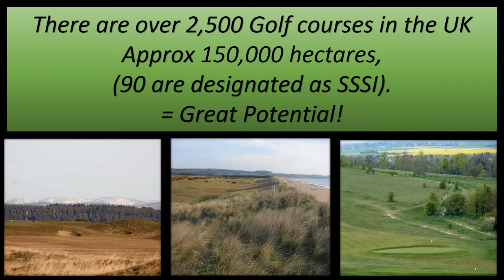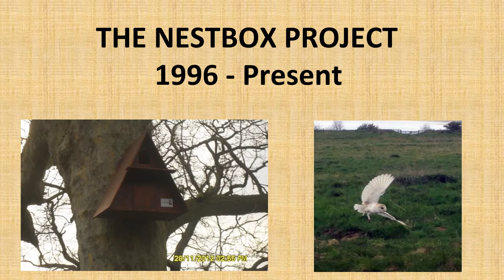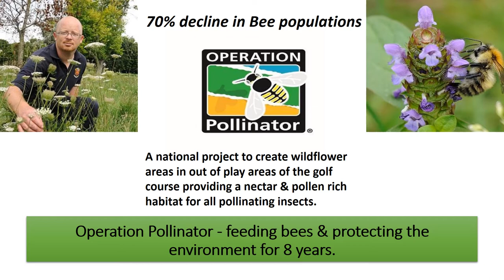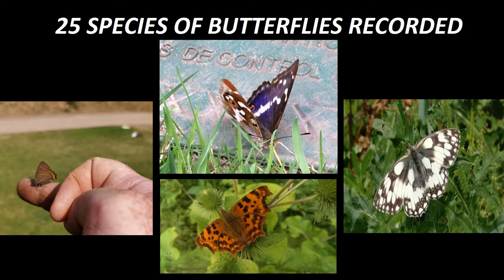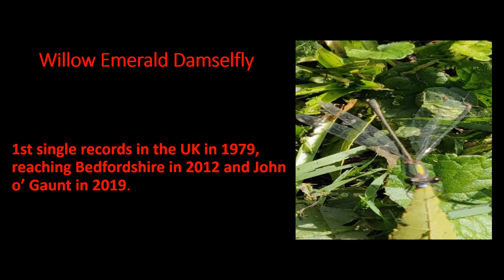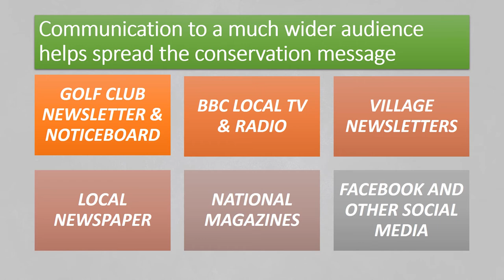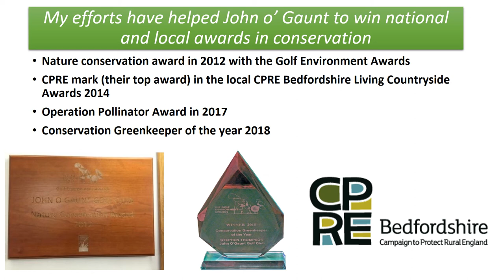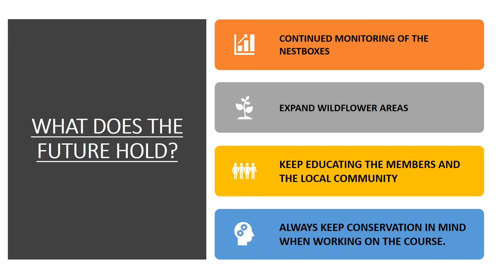Stephen Thompson - Rewilding the Golf Course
The second talk from our Autumn Meeting 2020, 14th November 2020.

Stephen Thompson is an award winning green keeper at John O'Gaunts golf club in Befordshire. He is passionate about making the habitat on the golf course as wildlife friendly as possible and getting the local community involved too.

To find out more about Stephen's work check out this